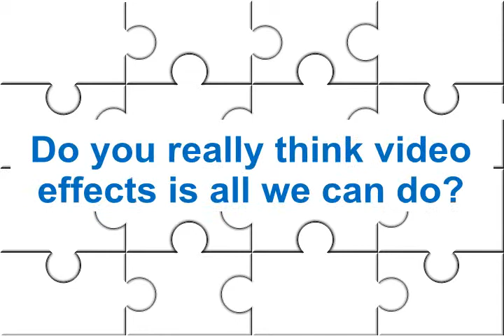The BEST Puzzle ever :-D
Wanna see how the BEST puzzle ever is done?